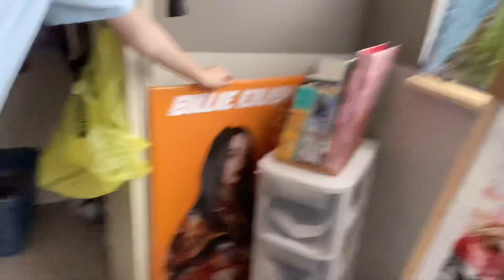Random Vlog With The Cousins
Hope you guys enjoyed this video. I am sorry it wasn’t the best video but I didn’t have anything to post so this is what it’s come too. Hope to have a better video out next week.

Don’t forget too...